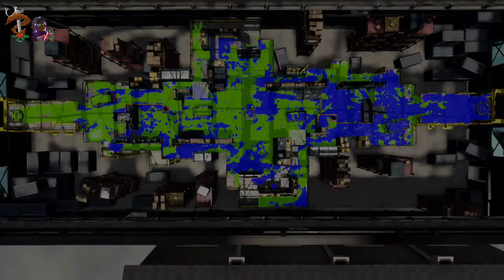Scrim Session w/ Port Rakoome || Splatoon 2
GGs 👑

0:00 RM Camp Triggerfish
5:51 TC Mako Mart (SPEC)
9:04 CB Sturgeon Shipyard
15:02 RM Arowana Mall
20:39 SZ New Albacore Hotel
24:14 TC Port Mackerel
29:48 CB Musselforge Fitness
35:44 RM Piranha Pit (SPEC)
41:21 SZ Manta Maria
45:49 TC Walleye Warehouse